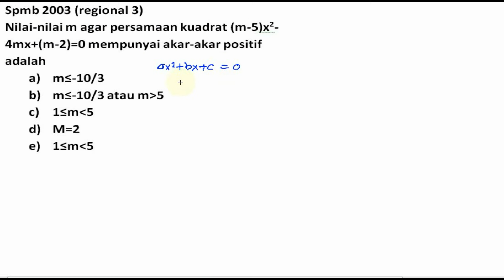syarat agar kedua akar bernilai positif, persamaan kuadrat, spmb 2003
Spmb 2003 (regional 3)
Nilai-nilai m agar persamaan kuadrat (m-5)x2-4mx+(m-2)=0 mempunyai akar-akar positif adalah